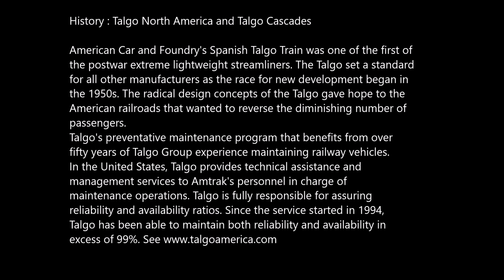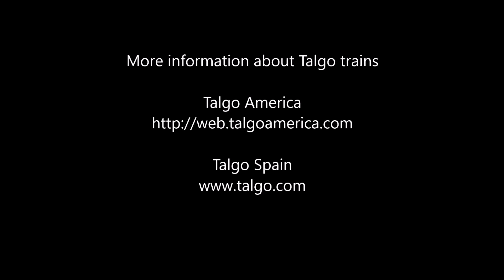Talgo Cascades Seattle, WA Vancouver, BC, Canada. MEGA PASSENGER TRAINS IN ACTION.